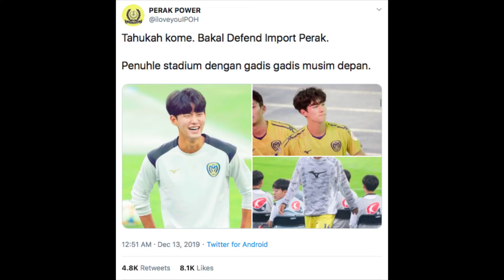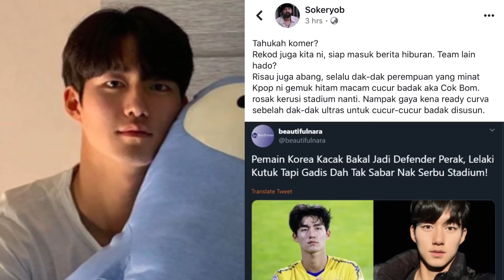⚫️🟡 Bakal Import PERAK Persis Bintang K-POP | GADIS2 Tak Keruan Salanghae Oppa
"Betoi ke boleh main bola ni? Dah rupa artis K-Pop je. Kena 'body' dengan Herold Goulon ni mau melayang. Tak pun kena siku dengan Shukor Adan mau berenti terus main bola ni. Takkanlah rupa jambu ni main 'defend'. Kena 'scam' ke apa Perak kita ni, kome oi," ciap Perak Power.